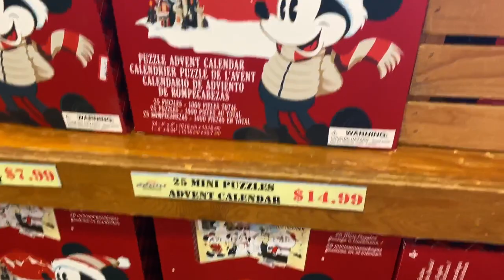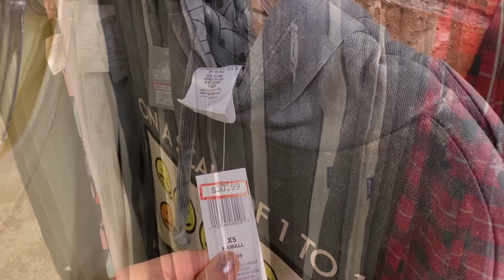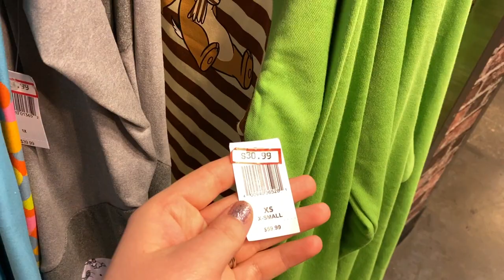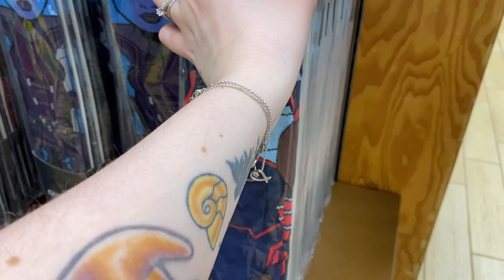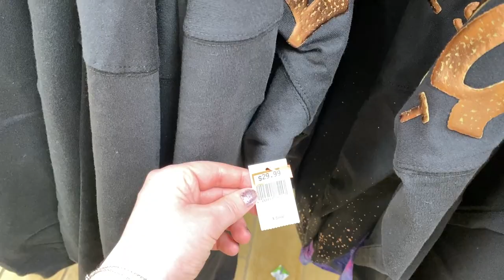Disney Character Warehouse May 2022 Vineland Premium Outlets Int Drive Shops Tour Walt Disney Wolrd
Today we went to the Disney Character Warehouse Outlet stores.
Firstly we went to the one on International Drive which is the smaller of the two. They had a good amoutn of items, a couple spirit jerseys, Dooney & Bourke bags and Loungefly. Plenty of pins, ears, shirts and accessories. Many from Walt Disney World but some from Disneyland & Disney Cruise too!
We then went to the Vineland Premium Outlets which is bigger. I got a better look at the Dooneys in there. A very similar Christmas and Halloween section with a lot of the Mickey Mouse Halloween popcorn buckets! Hopw you enjoyed this shops tour!
Filmed on Friday May 6th 2022.